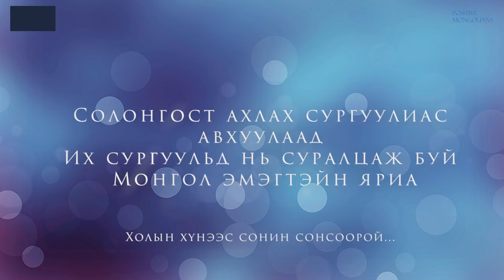Солонгос дахь амьдрал/онлайн зөвлөмж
Солонгост 10 гаруй жил амьдарсан бүсгүйн яриа